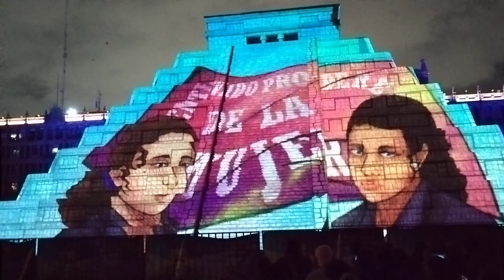CDMX proyección Felipe Carrillo Puerto